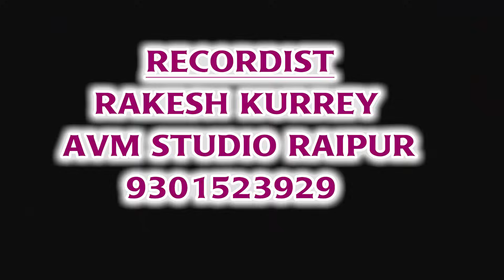Cg panthi geet-Diya jale baba tor mandir-पंथी गीत-गोविन्द सोनवानी-Govind sonwani-Chhattisgarhi song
SONG  -   Diya jale baba tor mandir
Singer -   Govind sonwani
SONG WRITER - Govind sonwani
graphics -  SANDHYA CHHATRIYA, JOYTI DEEP